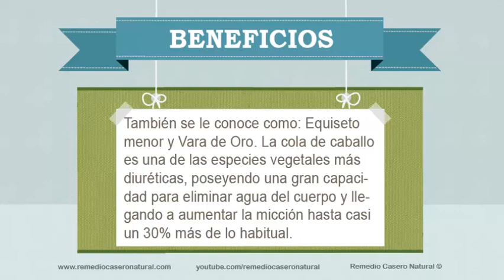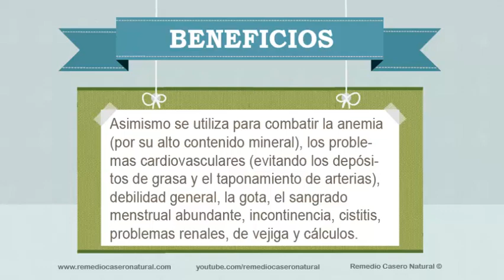Beneficios, nutrientes y propiedades de la cola de caballo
Beneficios, nutrientes y propiedades de la cola de caballo. Se explica de forma clara todos los beneficios, nutrientes y propiedades de la cola de caballo; para que se debe usar y en que casos y enfermedades es recomendado.